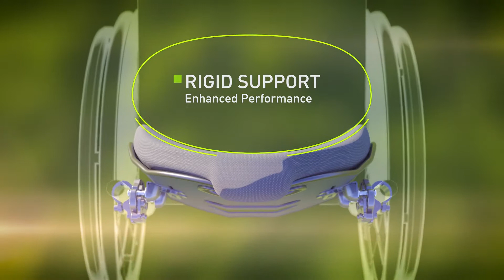Matrx Elite E2 - Positionering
Med antalet nya produkter inom sittande och positionering som finns tillgängliga idag är det naturligt att välja de produkter som känns bekanta och som kan skapa en lösning. Vårt nya ryggsystem Invacare Matrx E2 ger dig en lösning som effektivt uppfyller ett brett utbud för brukarnas behov.